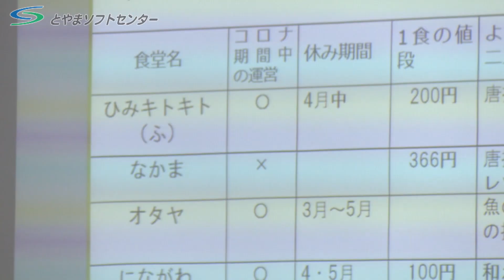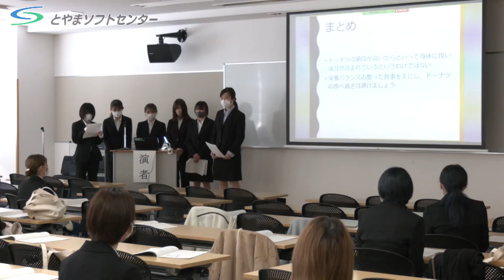大学生の卒研発表会（2021/2/10放送）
富山短期大学食物栄養学科で、この日、卒業研究発表会が開かれ、学生たちが2年間の学びの成果を発表しました。